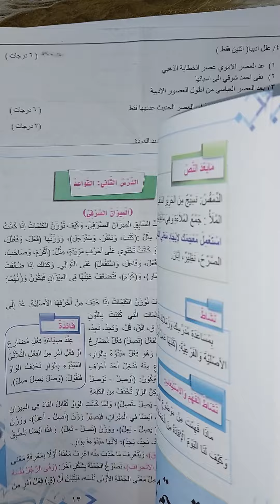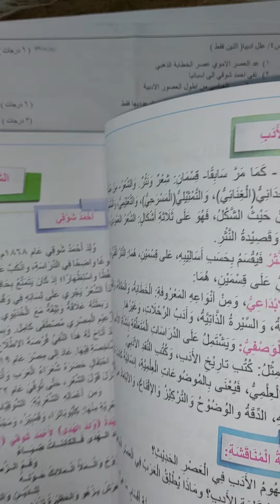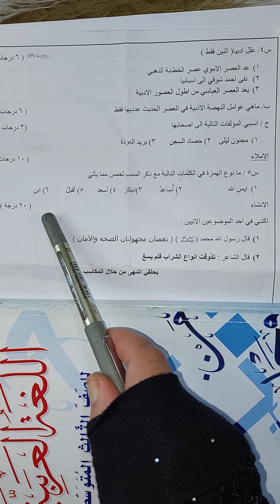مع الحل للصف الثالث متوسط امتحان اليوم 25/1/2022 استفادوا منها (30 درجة)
قناتي ع التليكرام 👇
الاستاذة اميرة الجبوري 📖 ✍.
لجميع الأسئلة والحلول والاخبار العامة